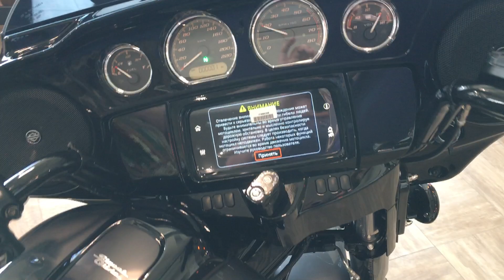Street Glide Harley-Davidson 2021 (Gauntlet Gray Metallic / Vivid Black – Black Finish)